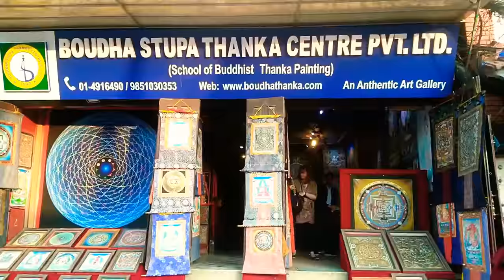BAUDDHA STUPA AFTER EARTHQUAKE ।। BAUDDHA STUPA 2017